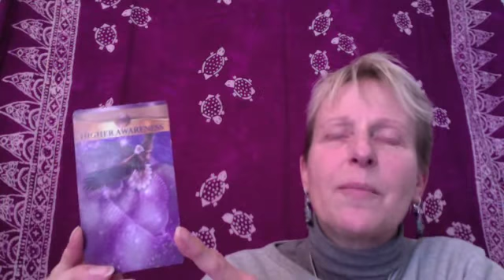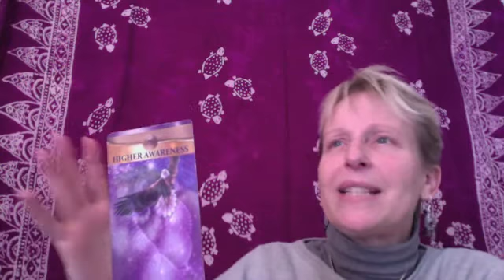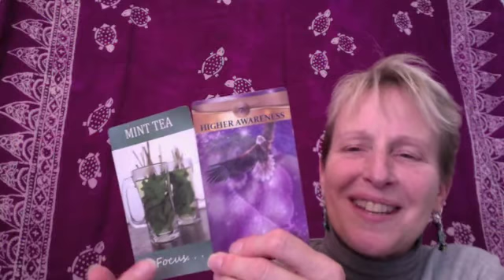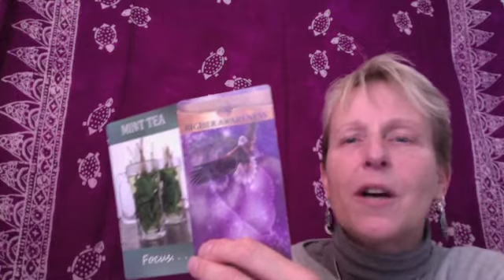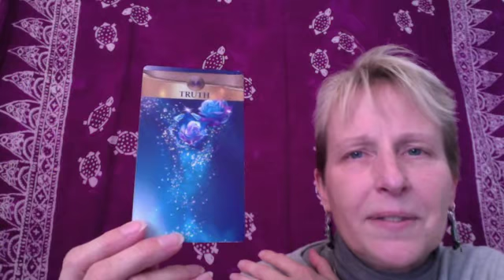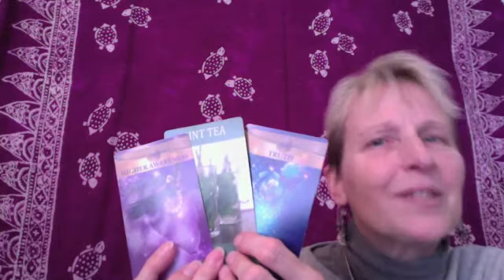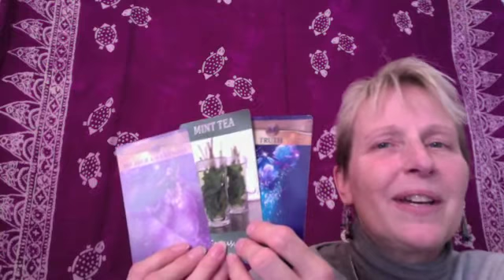ACReadings week of January 9-15, 2017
Sue Broome presenting the weekly Angel Card reading for the Virtual Psychic Fair, for the week of January 9-15, 2017.

Decks used are created by Dyan Garris: The Integration Cards & Oracle of Tea.

Sue works as a spiritual guide, healer, reader, author, speaker, teacher & radio show host.

SueBroome.com

Angel Talk with Sue every Monday at 1pm Eastern on ThriveTalkNetwork.com, replays on Thrive Talk Network's YouTube

Meditate with the Angels 7am Eastern every day on ThriveTalkNetwork.com, replays on Thrive Talk Network's YouTube